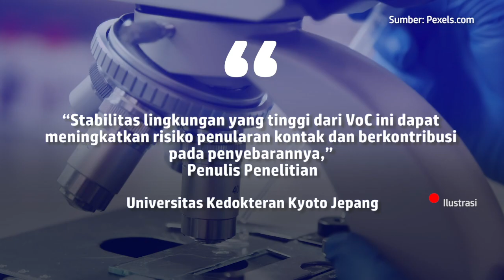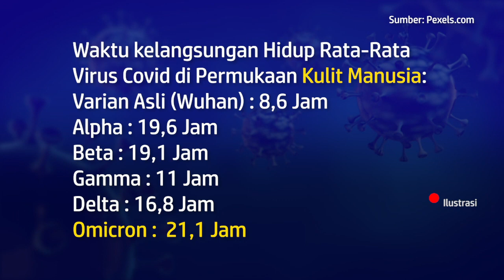Omicron Tahan Hidup 21 Jam di Permukaan Kulit, Peneliti: Pentingnya Disinfektan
Sebuah penelitian di Jepang mengungkapkan masa hidup varian Omicron, bisa bertahan di kulit manusia selama lebih dari 21 jam dan lebih dari delapan hari di permukaan plastik.

Dalam penelitian ditemukan Omicron mempunyai stabilitas lingkungan tertinggi di antara varian yang menjadi perhatian lainnya, hal ini juga yang kemungkinan menjadi salah satu faktor yang memungkinkan varian tersebut menggantikan Delta dan menyebar dengan cepat.

Penulis: Mela Arnani
Penulis Naskah: Meiva Jufarani
Narator: Meiva Jufarani
Editor: Adimas Afif Nugroho
Produser: Deta Putri Setyanto